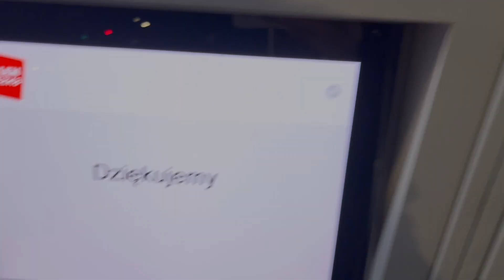chyba ktoś był przede mną 🤢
koniecznie zajrzyj na mój profil na instagramie, żeby być z nami na bieżąco:

zostań wspierającym!